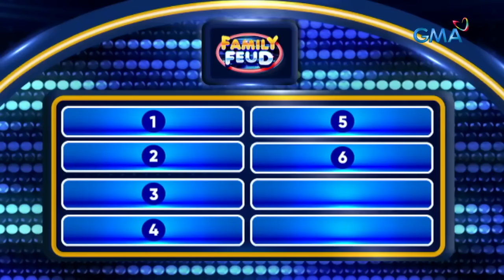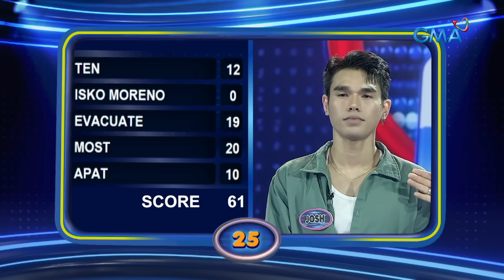Family Feud: SACHZNA LAPARAN VS TEAM HARANA (December 6, 2023) (Full Episode 348)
Aired (December 6, 2023): Sachzna Laparan and family versus Team Harana, magtatapatan sa hulaan ng top answers sa mga inihandang survey! Sino kaya sa kanilang dalawa ang uuwing wagi?